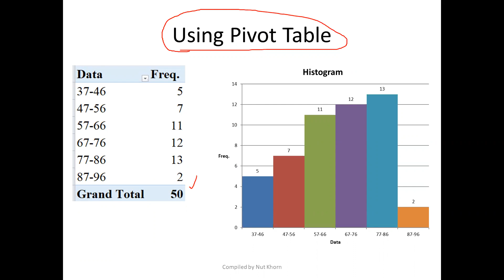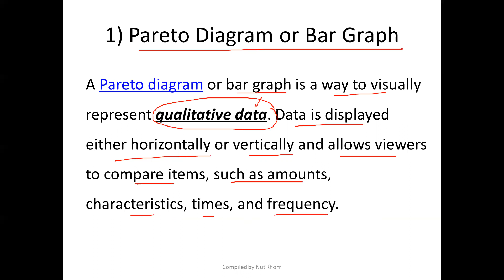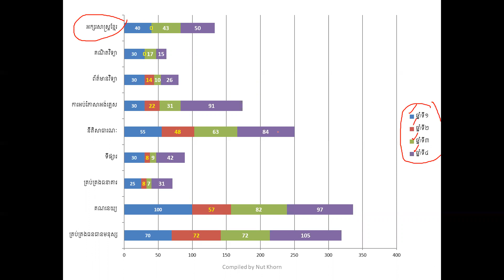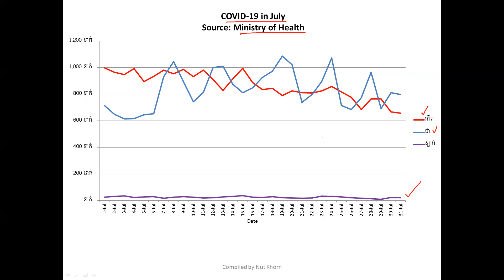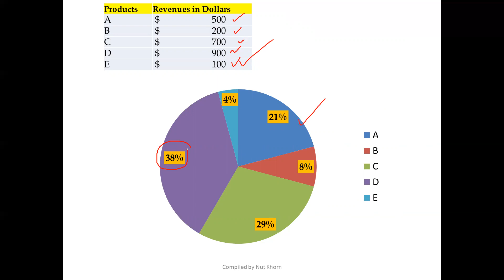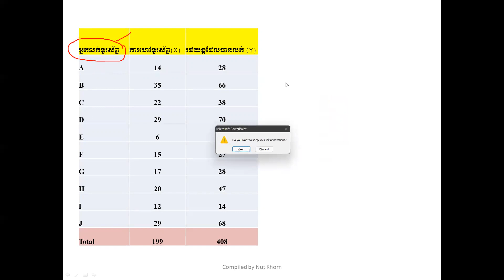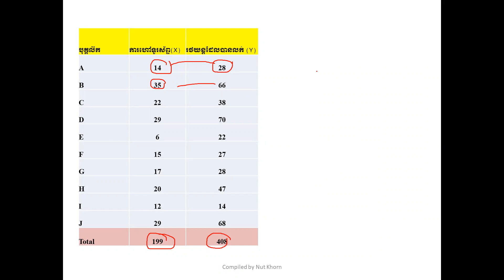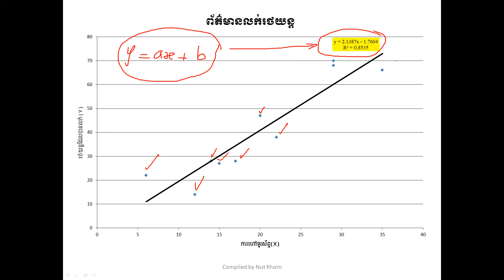Chapter 2 : Other Graphs or Charts (Video Part 2.3)